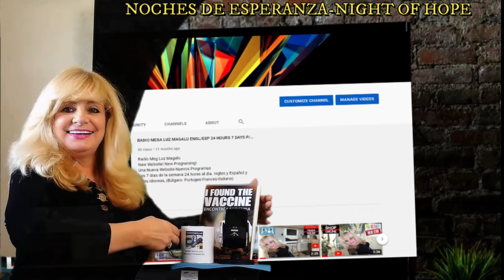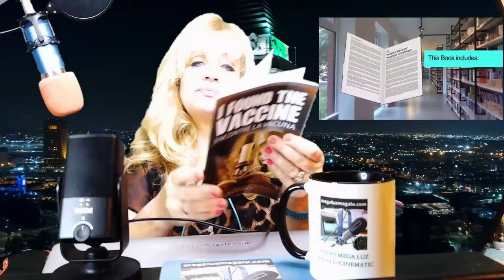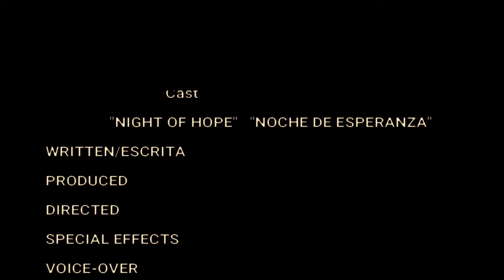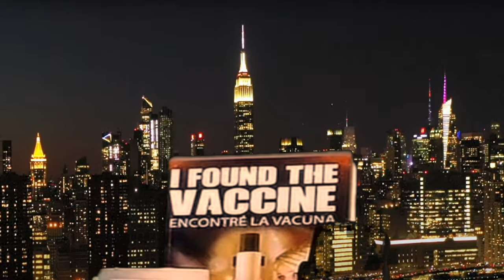#2 NIGHT OF HOPE NOCHE DE ESPERANZA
ROSANA'S MAGALU BOOK   AMAZON